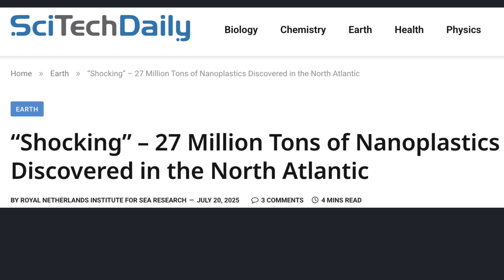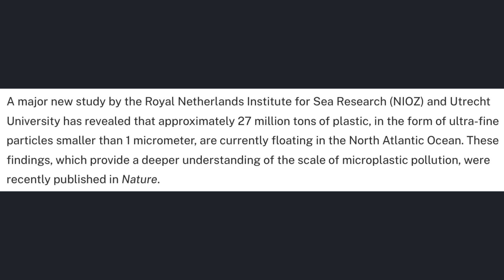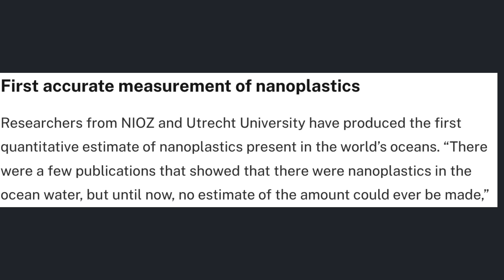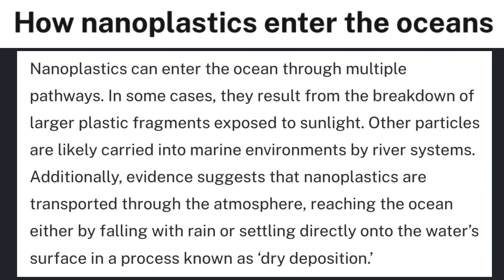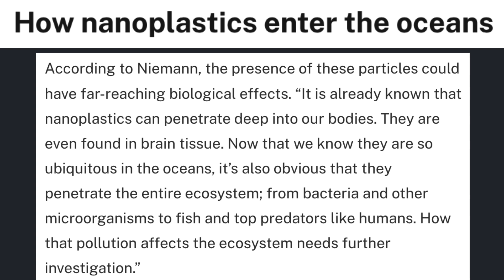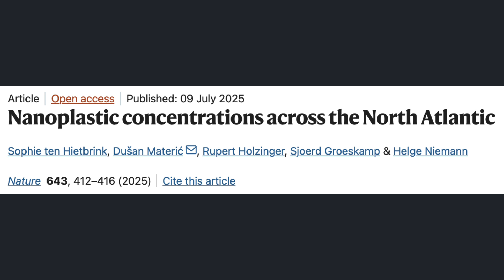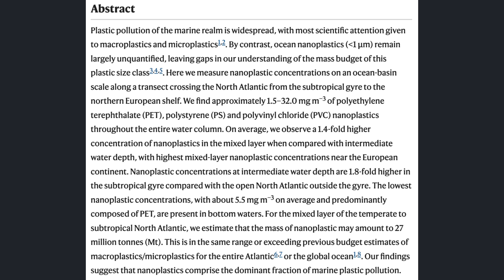Science Snippets: Nanoplastics Proliferate in the World Ocean